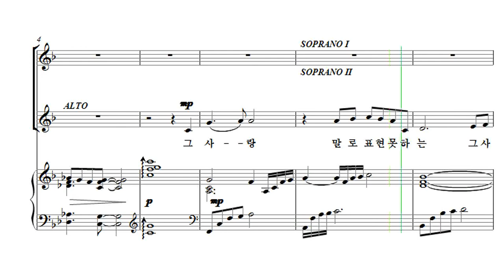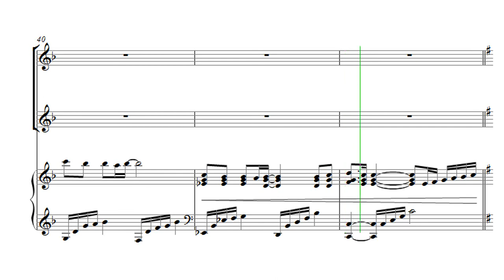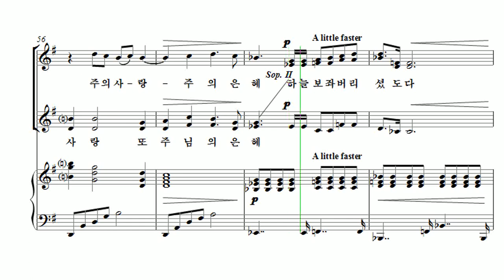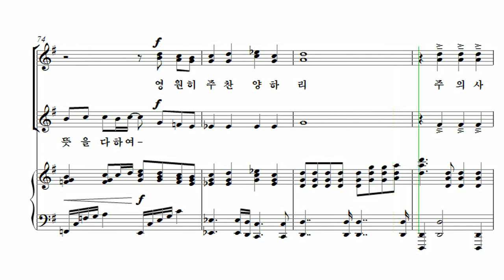[유빌라테 여성성가3] 10. 김미선 - 나를 향한 주 사랑 Alto